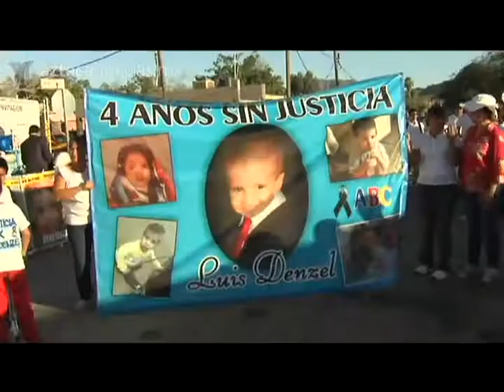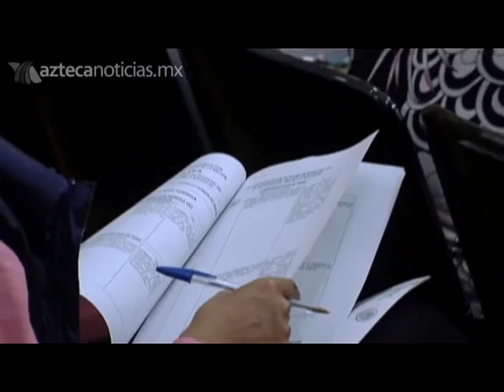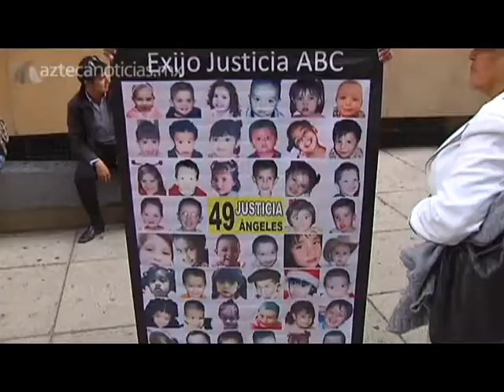Reabren caso de Guardería ABC, a 4 años de la tragedia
Ordenan reabrir la investigación en contra del exgobernador de Sonora, Eduardo Bours  y de quien fuera director del IMSS, Molinar Horcasitas.